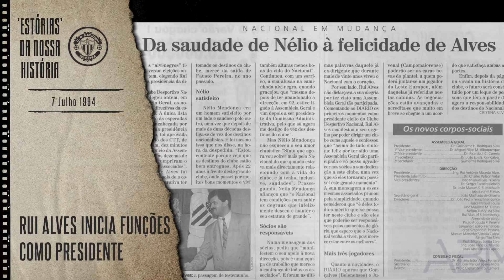'ESTÓRIAS' DA NOSSA HISTÓRIA: 7 JULHO